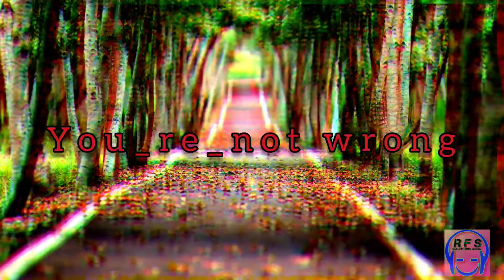You_re_Not wrong...(royalty free music)...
No copyright background music for youtube videos, Instagram stories and use any of your commercial projects...